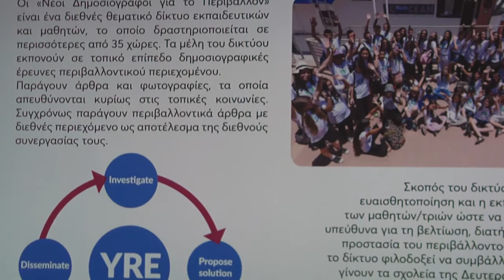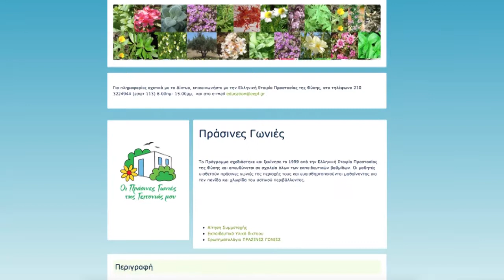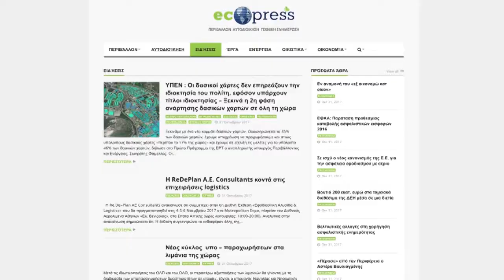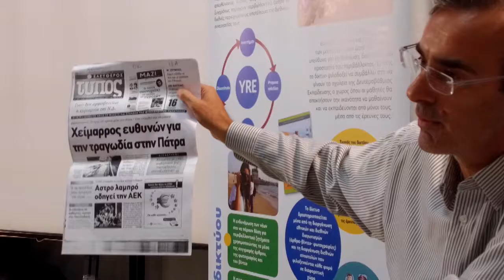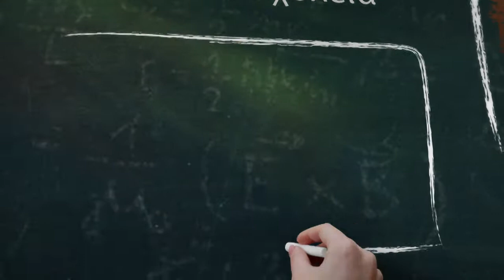Διήμερο Σεμινάριο "Μουσικά όργανα από μέταλλα", Νέοι Δημοσιογράφοι για το Περιβάλλον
Διήμερο Σεμινάριο "Μουσικά όργανα από μέταλλα", 20 Οκτωβρίου 2017, Ελληνική Εταιρία Προστασίας τη Φύσης